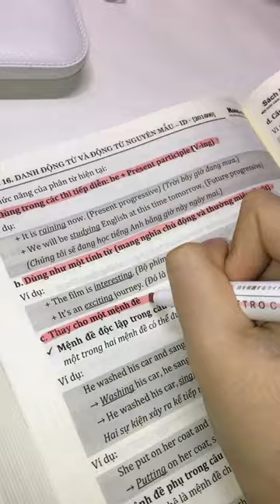Review sách Tiếng anh cho người bắt đầu